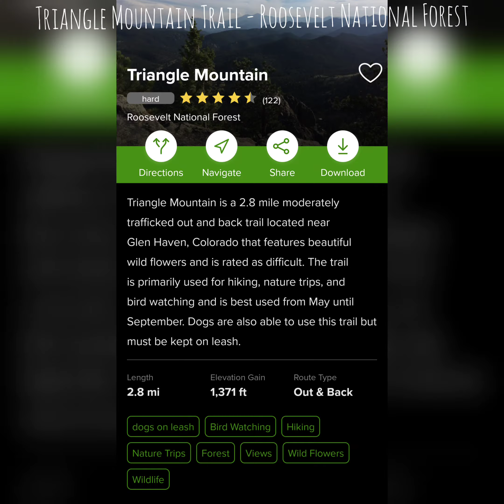Hiking Triangle Mountain Trail in Roosevelt National Forest!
9/29/21 - Hiking Triangle Mountain Trail in Roosevelt National Forest! The trailhead is located in Big Thompson Canyon and is mostly out of cell service area. The parking area is small and located across from the trail which is hard to spot. This trail is about 2.8 miles and rated hard. The terrain was mostly loose rock and dirt. Most of the trail was covered by trees except for a few valleys. There are a few false summits which were followed by valleys leading to the next summit. The triangle mountain itself does not look triangular as expected but you will know you have made it when the trail ends at a cliff. The top of the mountain had a nice section of rock stacks marking the summit. Unfortunately, the threatening rain clouds opened up right after we reached the top. So, we quickly made our descent. Safe hiking my friends! Hike 28/52 of the 52 Hike challenge!